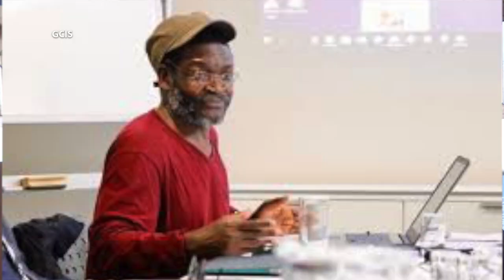Mathatha Tsedu recipient of the 2019 National Order of Ikhamanga in Silver